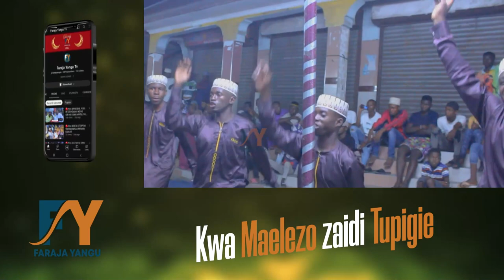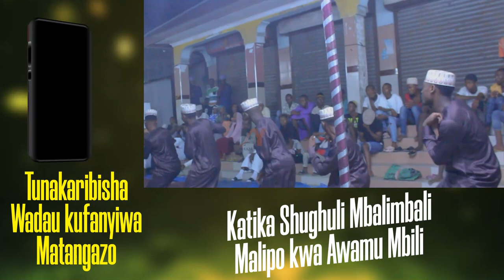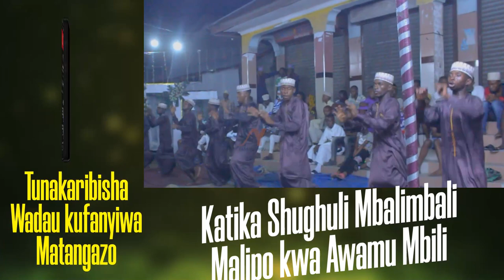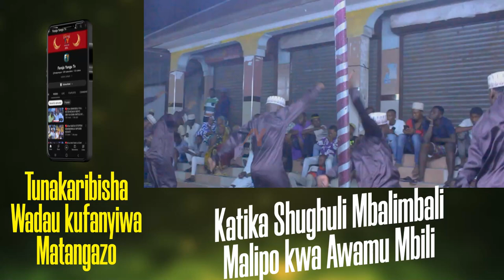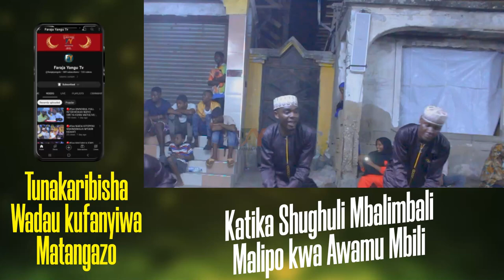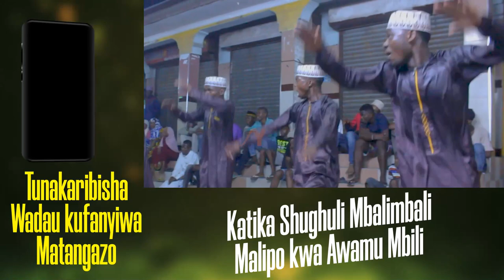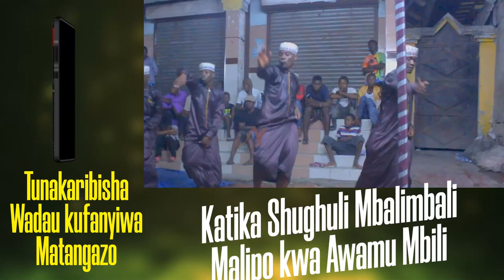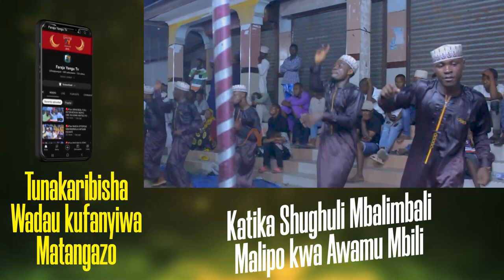🔴live AL MADRASAT ARRHAMAN KILA SIKU NIA ZAO MBOVU ZANIANGUKIA,NDANI YA VIWANJA VYA SHAMSIYA